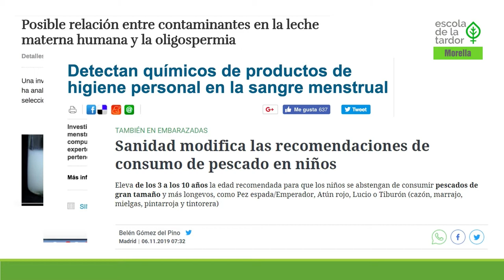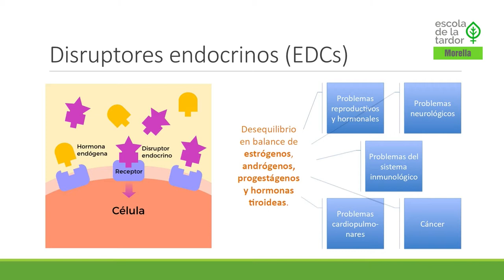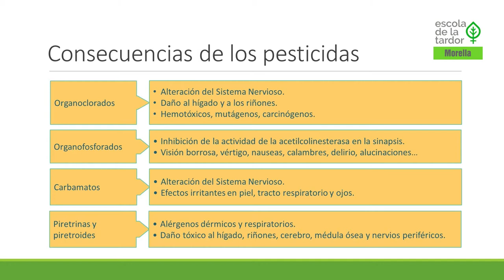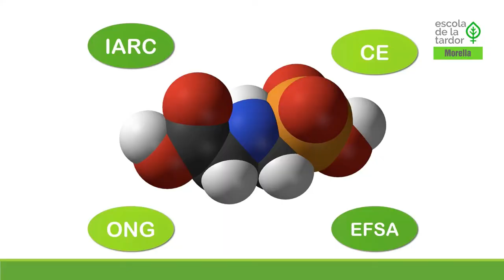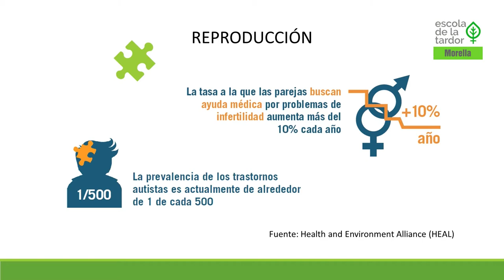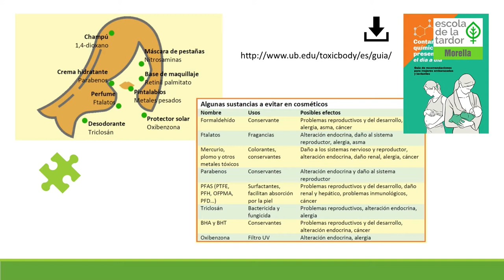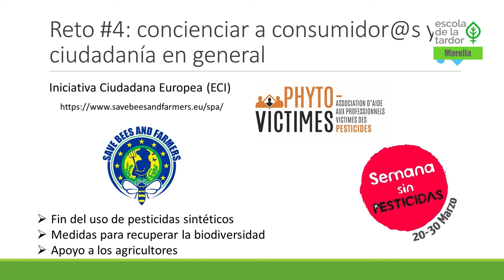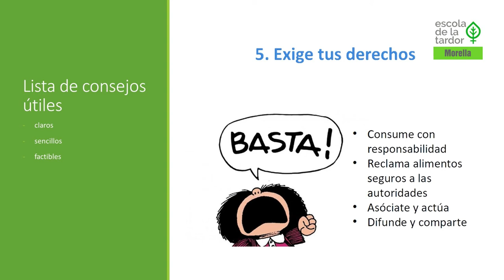Els disruptors hormonals, un atac silenciós amb greus conseqüències per la salut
Els denominats disruptors endocrins o hormonals són en realitat tota una sèrie de substàncies químiques capaces d'alterar el sistema hormonal de l'organisme humà i generar la seua disfunció, la qual cosa pot arribar a causar diferents malalties relacionades amb la salut. Oferim completa la conferència, "La dona com a peça clau al trencaclosques de l'exposició als pesticides", oferida per la Doctorada en Medicina Clínica i Salut Pública Ruth Echeverría en el marc de l'Escola de la Tardor.